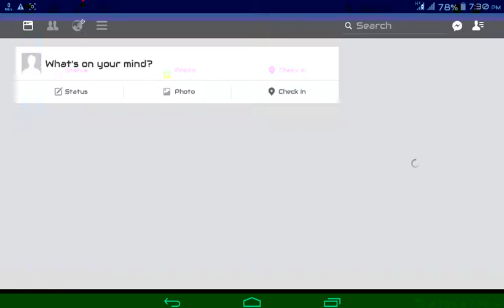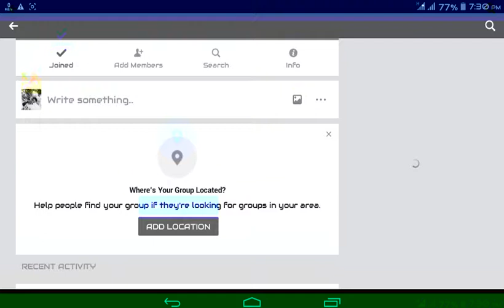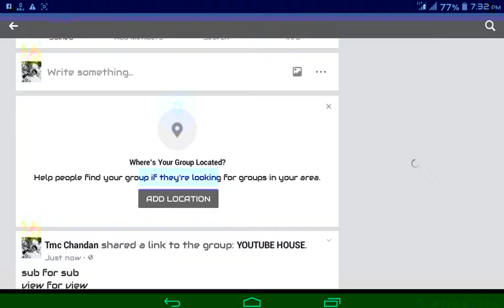Get 10,000 view for 5 minute মাত্র ৫ মিনিটে ১০,০০০ভিউ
How to get 10,000 viewer for 5 minute. Esay youtube viewers.